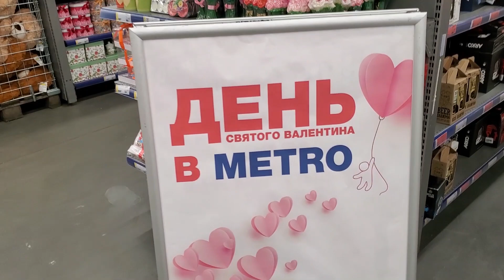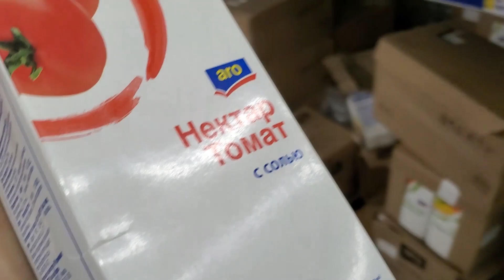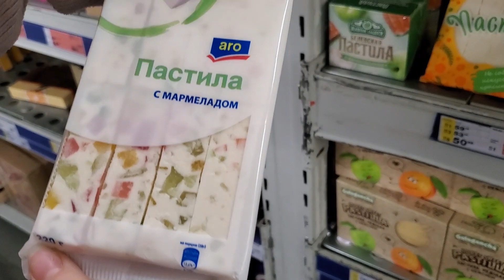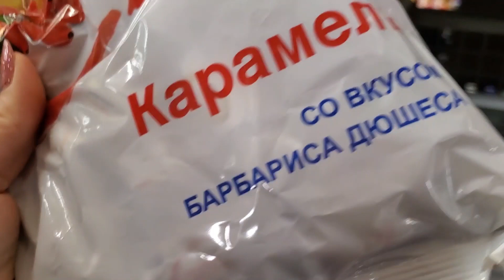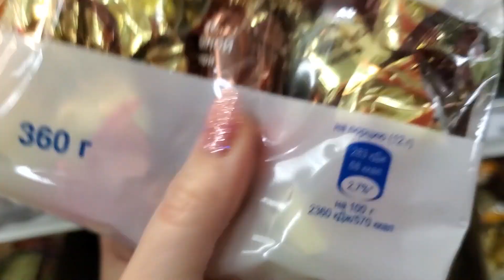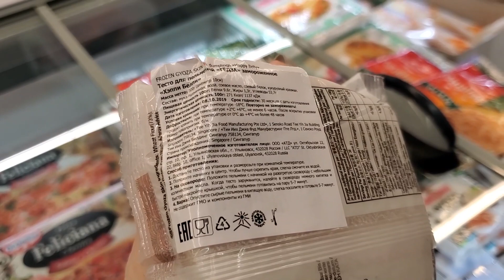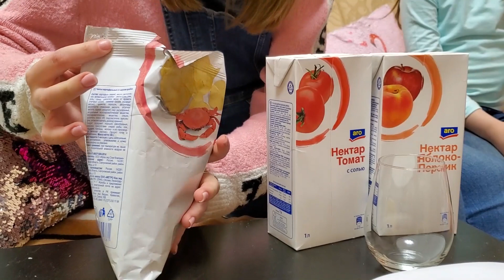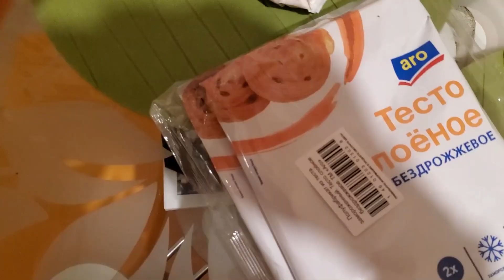24 ЧАСА Питаемся Продуктами Только METRO ARO ЧЕЛЛЕНДЖ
24 ЧАСА Питаемся Продуктами Только METRO ARO ЧЕЛЛЕНДЖ